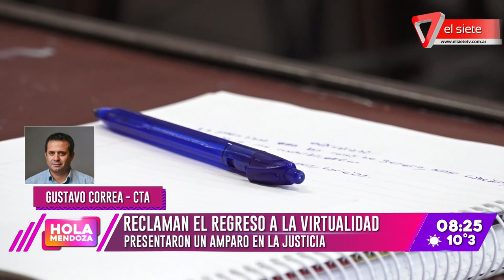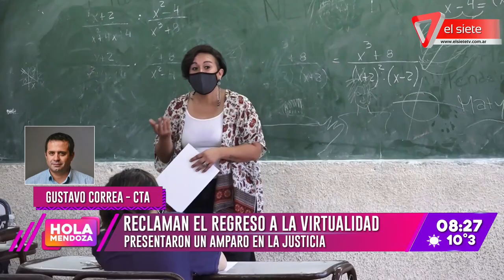CTA reclaman el regreso a la virtualidad